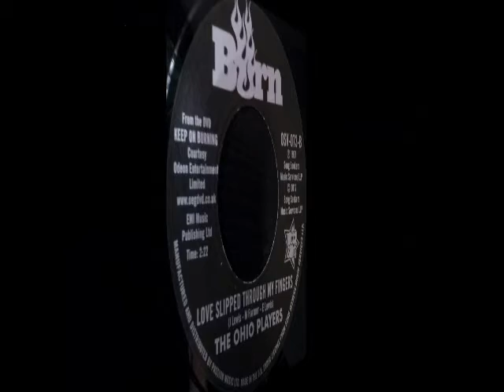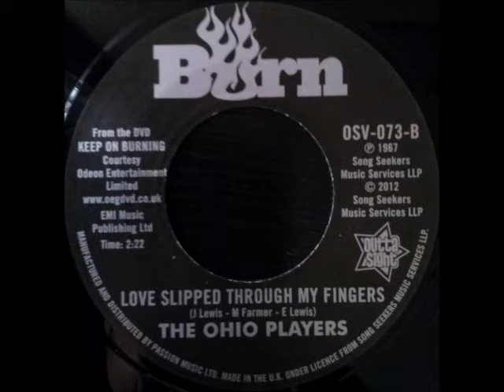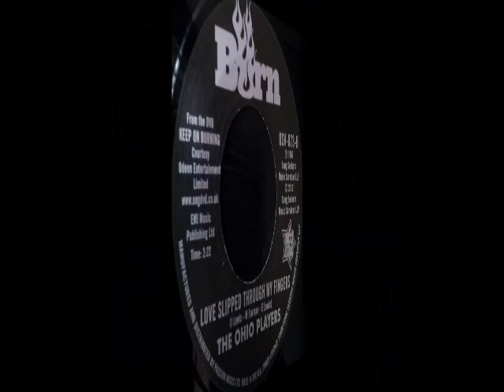The Ohio Players - Love Slipped Through My Fingers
Burn 7", side B, 2012 reissue. Recorded in 1967. Featuring Towanda Barnes on vocals. Other side is The Valentines - Breakaway